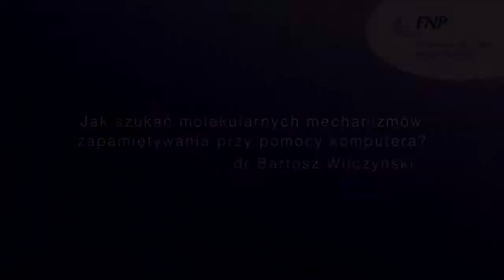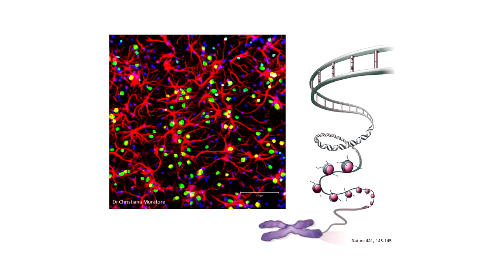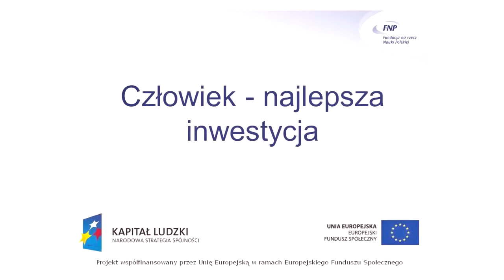Dr Bartosz Wilczyński, laureat konkursu INTER 2012